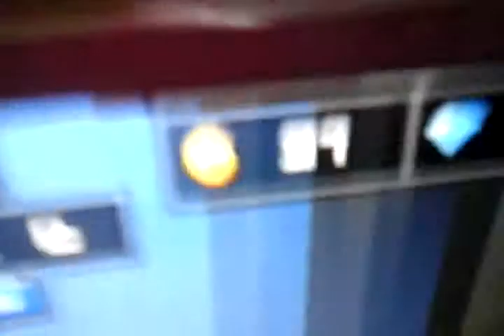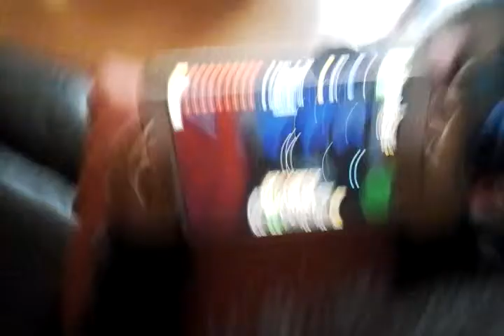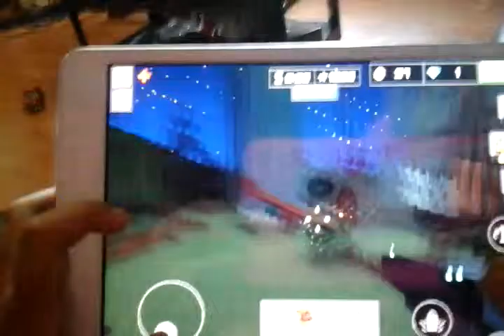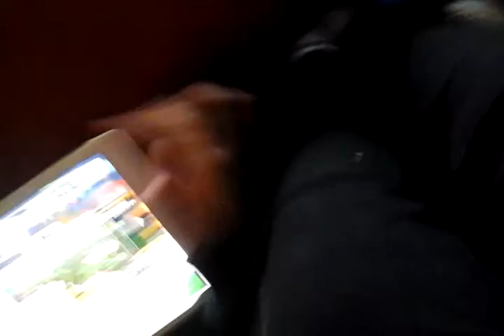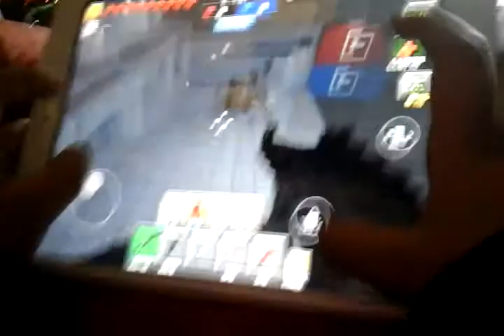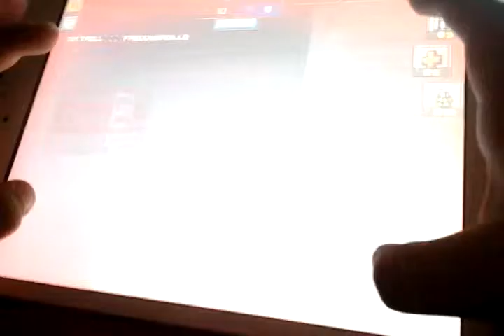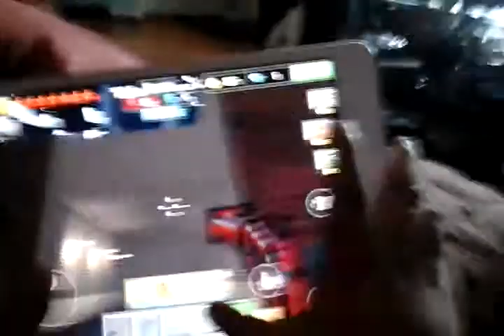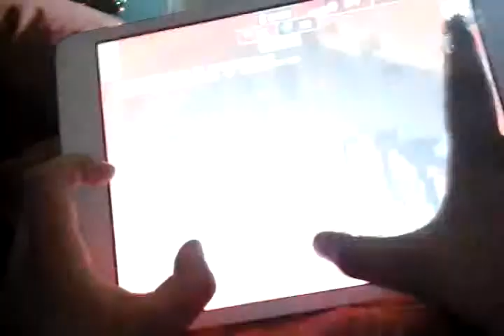Pixalgun3d episode 3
I hope you injoy are video.